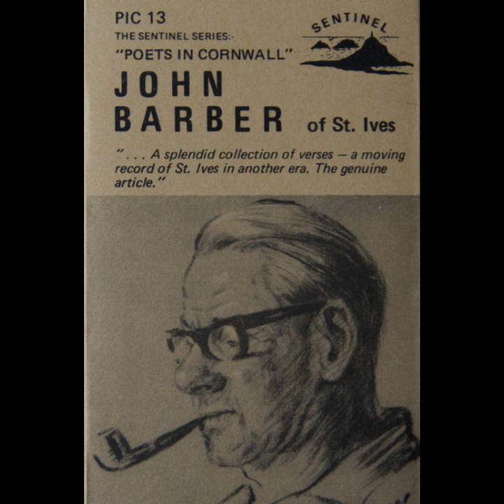John Barber - Poets in Cornwall (Cassette, 1977)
SIDE ONE:
1. The Good Old Days.
2. Near Enough
3. Time
4. Faith's Renewal
5. Off the Record
6. Ray for Skate
7. Happy Dick
8. A Cornish Pasty
9. A Short Week
10. A Bit a'New

SIDE TWO:
1. Names to Remember.
2. A Silent Miracle.
3. The Other Man.
4. Bed and Breakfast.
5. The Primitive.
6. A Rainy Day.
7. Father and Son.
8. Improving the Vision.
9. A Thought for the New Year.

JOHN BARBER "Like most of the Cornish, he has a deep love of Cornwall, but, unlike most, he has the gift of expressing this love in verse and music." So runs the sleeve•note on his L.P. "Cornwall is Calling", an album with the St. Ives Minstrels, which sold to the Cornish and lovers of Cornwall in most parts of the world. John Barber is 'St Ives born and bred' and a poet in the true sense of the word. His country honoured him when the title of Bard of the Cornish Gorsedd was conferred on him in 1958, while his book, "Cousin Jack Afloat and Ashore" has given pleasure to thousands. His poems are deceptively simple containing depths of meaning often not at all apparent at first sight, while throughout rum an interplay of real humanity, pathos and kind humour. Listen to the "proper stuff", as John himself interprets his verse for us. -- Sentinel Records

SENTINEL RECORDS ® PENZANCE - CORNWALL U.K.